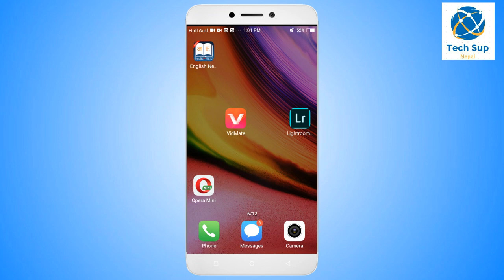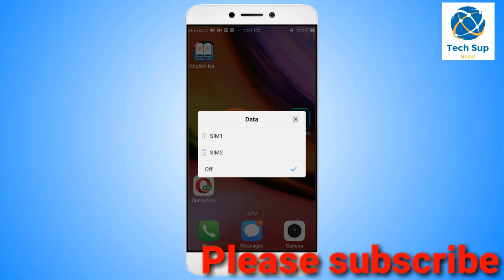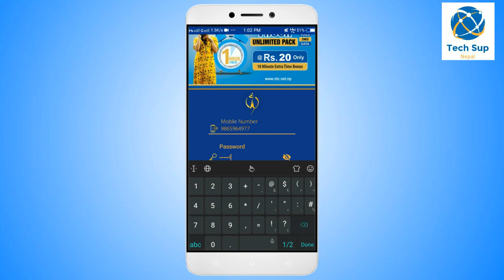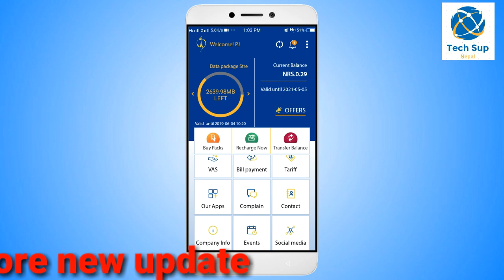Namaste को सिममा फ्री मा डाटा कसरी निकल्ने || Free internet in ntc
Namste sathi haru aaj ko video ma ma tapai haru lai mobile bata free ma data lina sikaunexu video pura herdinuhola ramro lagxa vane like channel ma naya hunuhunxa vane subscribe..
free internet in ntc